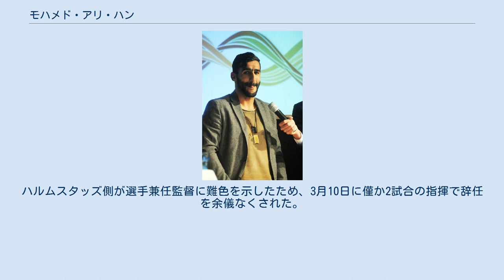モハメド・アリ・ハン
モハメド・アリ・ハン（アラビア語: محمد علي خان‎、Mohammed Ali Khan、1988年11月1日 - ）は、レバノンとスウェーデンの元サッカー選手、現サッカー指導者。
元レバノン代表。
選手時代のポジションはDF。
 かつては1986年生まれであると思われていたが、2013年にレバノンの出生証明書が見つかり1988年生まれである事が判明、実はスーペルエッタンに15歳でデビューしていた選手であった事が明らかになった。
 ヴェストラ・フレルンダIFの下部組織出身で2004年にトップチームに昇格し、スーペルエッタン初出場を飾った。
2009年にアルスヴェンスカンのBKヘッケンに移籍。
2014年には中国サッカー・スーパーリーグ所属の天津泰達足球倶楽部に移籍したが、2015年にハルムスタッズBKに移籍してアルスヴェンスカンに復帰した。
2016年7月に選手を引退した。
 2016年3月2日に、ユース、トップともに在籍したヴェストラ・フレルンダの新監督に就任。
しかしこの時はまだハルムスタッズの選手でもあった。
ハルムスタッズ側が選手兼任監督に難色を示したため、3月10日に僅か2試合の指揮で辞任を余儀なくされた。
 2016年11月28日にヒュースクヴァーナFFの2017シーズンの新監督に就任した。